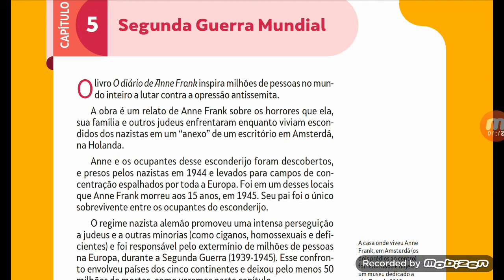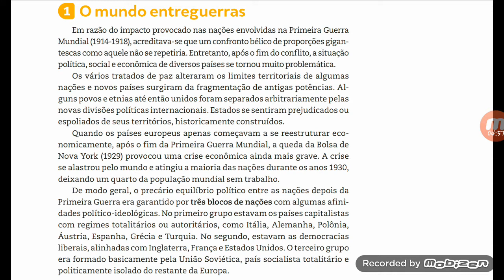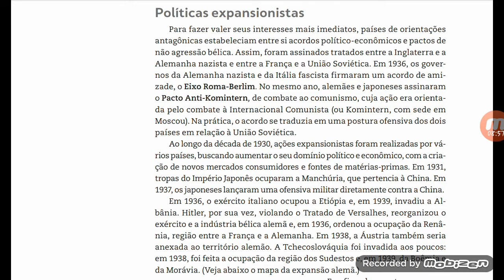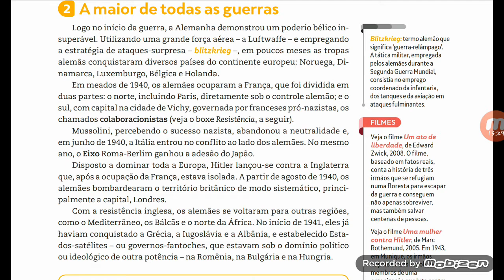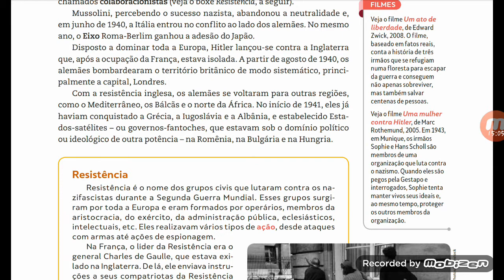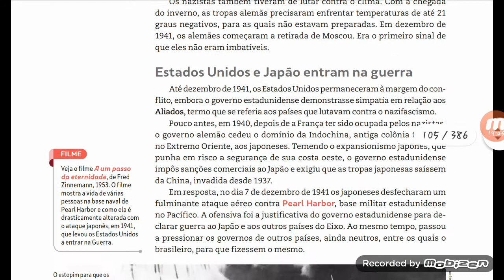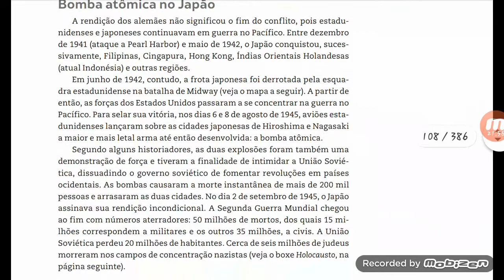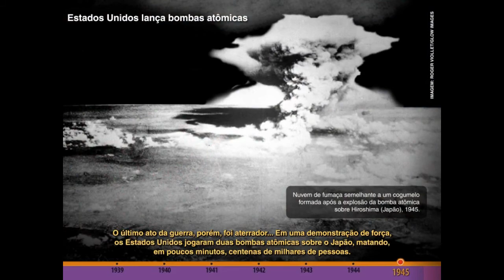3º ano - História - Aula 4 - 2º bim